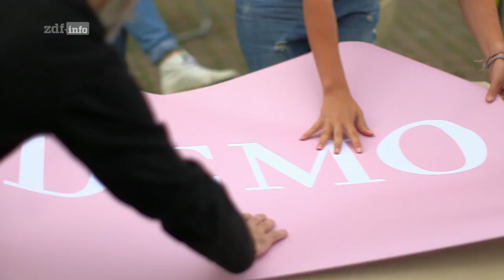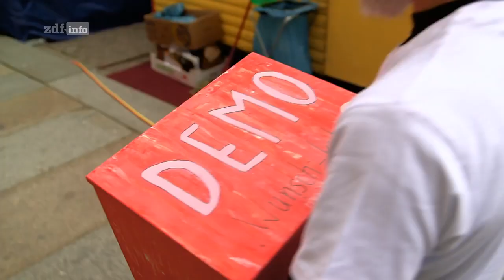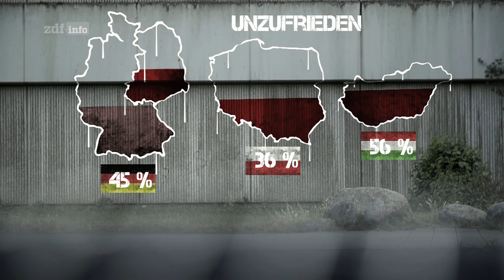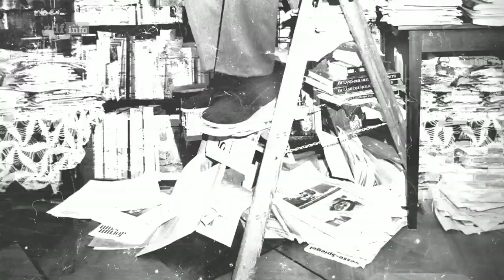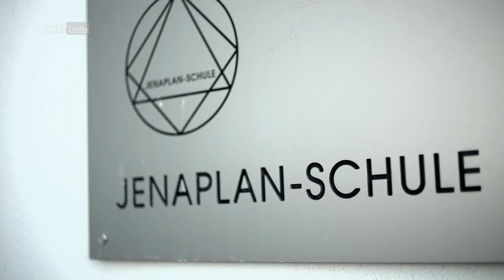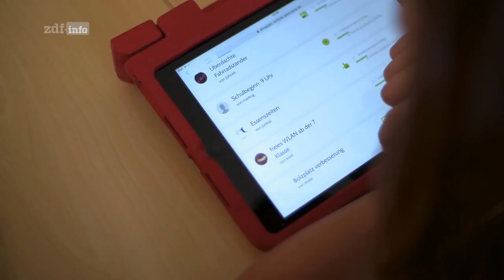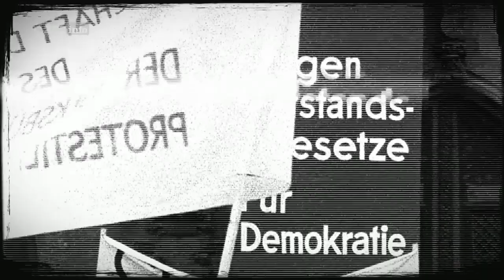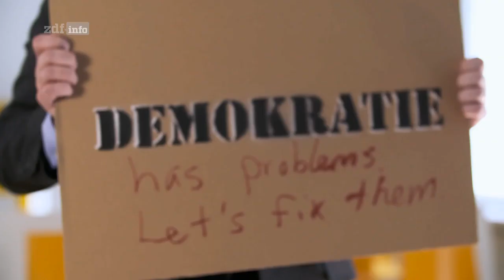ZDFinfo Doku - Update für die Demokratie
Alle Rechte dieses Videos liegen beim ZDF.